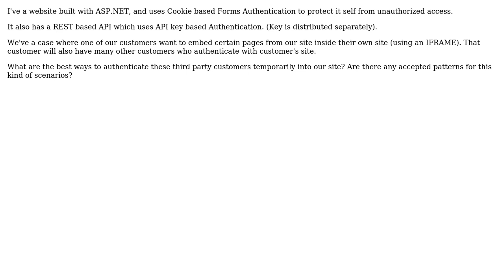Best practice to authenticate third party to a website?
With thanks & praise to God, and with thanks to the many people who have made this project possible! You are responsible for your own actions.